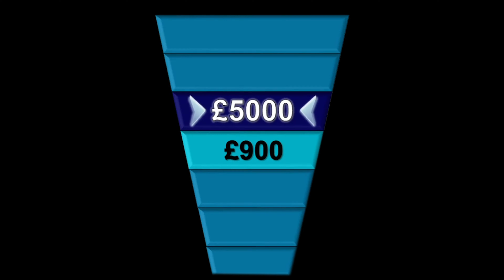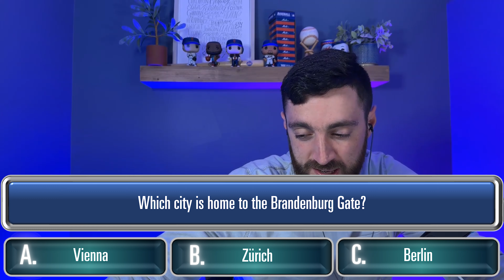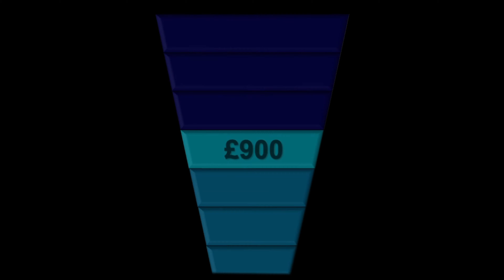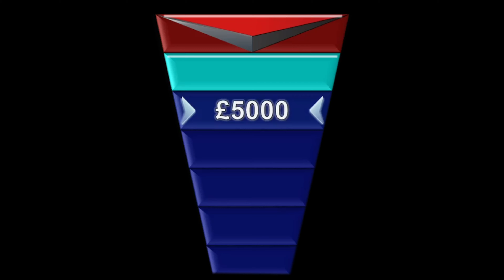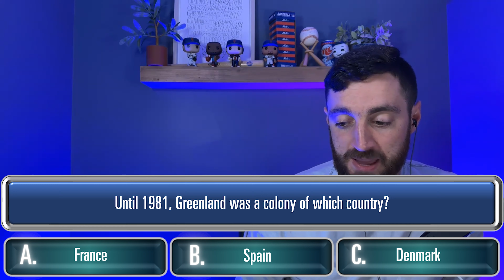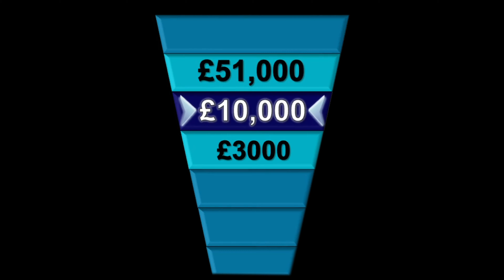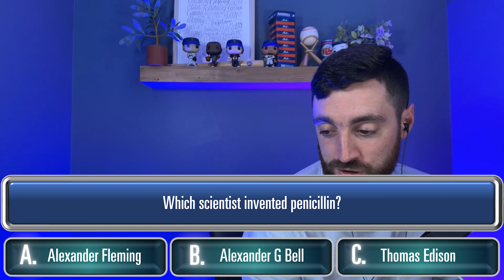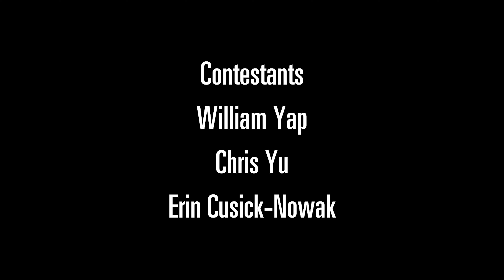Hometowns: The Chase Season 5 Premiere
3 Brand New players enter the trivia arena looking to win thousands of fake dollars by working as a team. There's only one person standing in their way...The Chaser.

The Chase...is ON!

Interested in playing in a future episode?